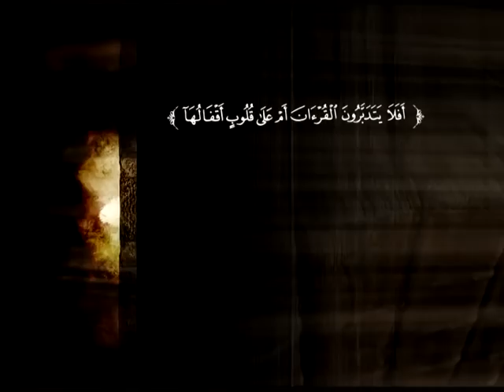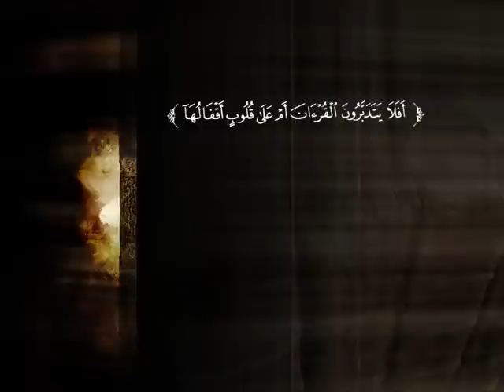تفسير سورة المائدة من 3 إلى الآية 26 | د. عبد الرحمن بن معاضة الشهري